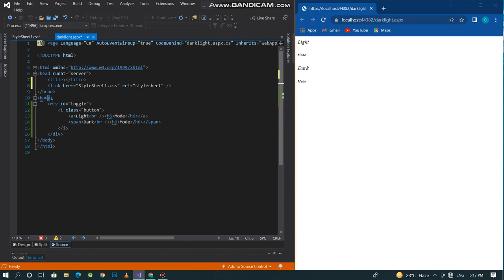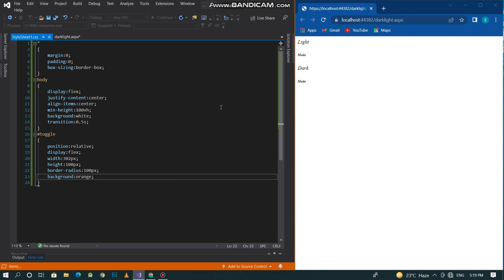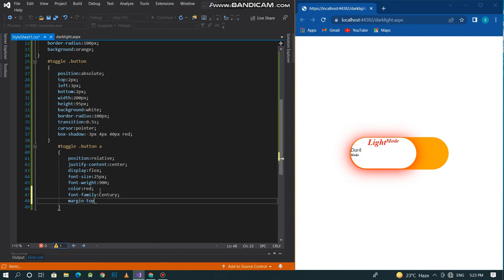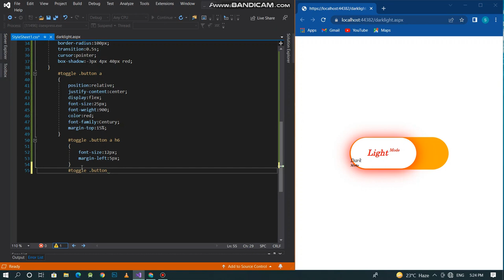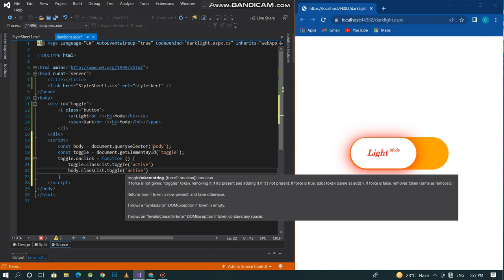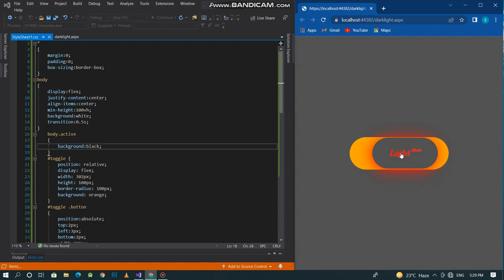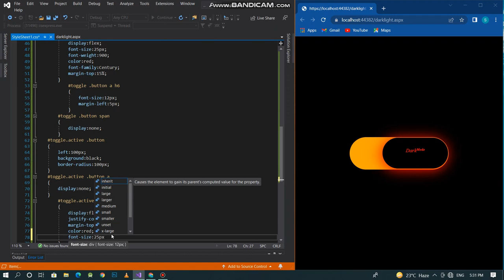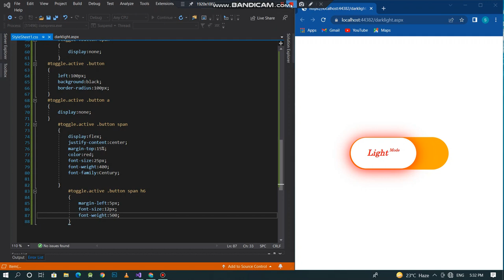Light & Dark Mode Toggle Buttons || using CSS & Javascript only || Asp.Net C#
Steps to open and complete this project :

1. Open visual studio (if any).
2. Click on create a new project.
3. Then, Choose ASP.NET web application (.NET Framework ) and Click on Next.
4. Enter the name of new project and click on create.
5. Choose Empty project template and click on Create.
After that, A new project window opened.
6. Then, Add new web form from solution explorer.
7. Add new CSS file from solution explorer.
8. Link CSS file with Web form.
9 . Then start writting code.

ASP.NET is designed mainly for web development to produce dynamic web pages, web applications, and web services. Developed by Microsoft, it is a free, open source server-side web development model, and is a part of the .NET framework.

It was first released in 2002 – being based on Windows programming. After that, several versions have been released:

Version 1.0 (Jan, 2002), released together with Visual Studio .NET
Version 1.1 (Apr, 2003), released together with Visual Studio .NET 2003 and Windows Server 2003
Version 2.0 (Nov, 2005), released together with Visual Studio 2005 and SQL Server 2005
Version 3.0 (Nov, 2006)
Version 3.5 (Nov, 2007), released together with Visual Studio 2008 and Windows Server 2008
Version 3.5 Service Pack 1 (Aug, 2008)
Version 4.0 (Apr, 2010)
Version 4.5 (Aug, 2012), released together with Visual Studio 2012 and Windows Server 2012
ASP.NET is implemented on CLR (Common Language Runtime), allowing programmers and developers to write ASP.NET code using any supported .NET language. More on ASP.NET here